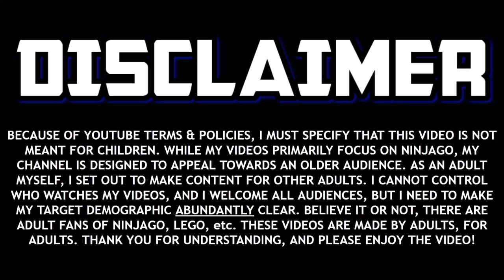CANCELLED NINJAGO SEASONS!